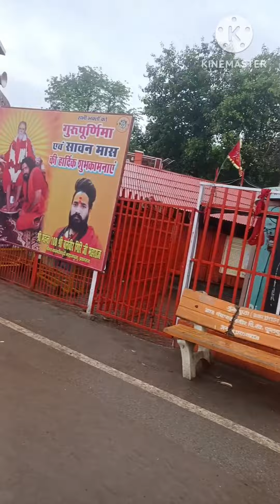Allahabad ka bade papa ji ka mandir